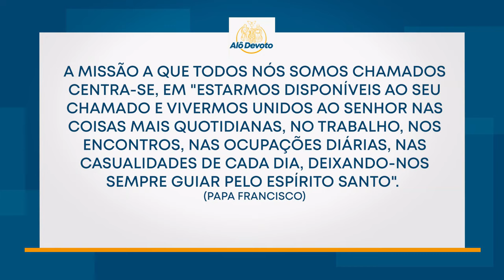Alô Devoto - Devoto do Pai Eterno fala sobre a vinda para Romaria 2022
20/06/2022

"Nos sofrimentos, conporte-se com fé e alma, sabendo que com o tempo tudo passará" (Santa Faustina Kowalska).